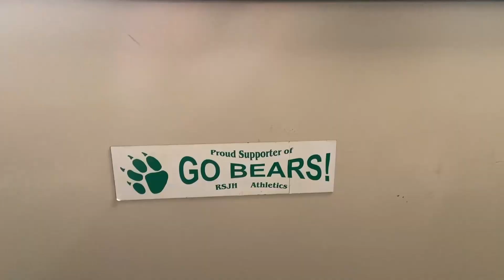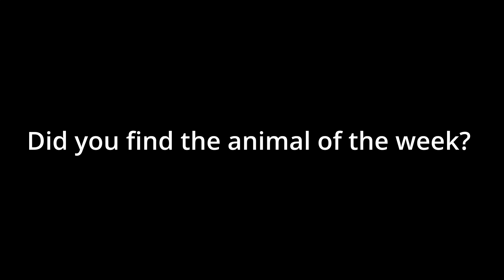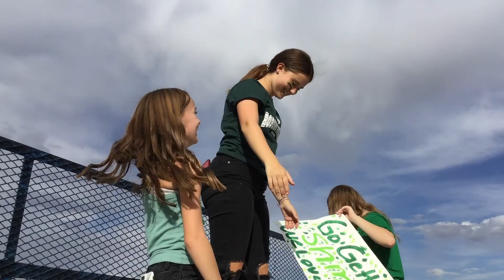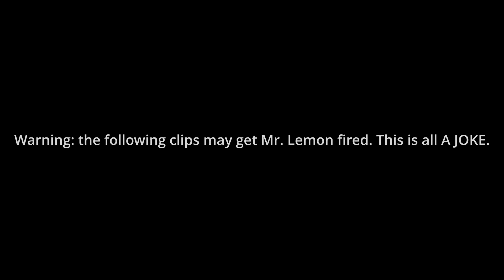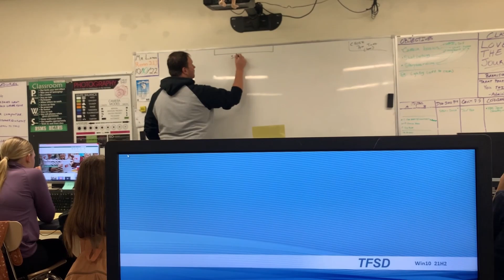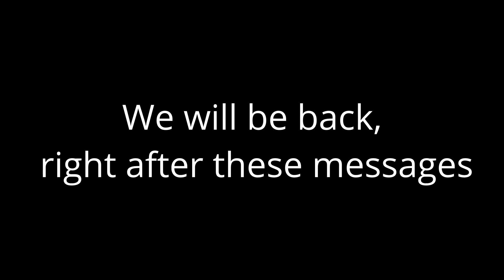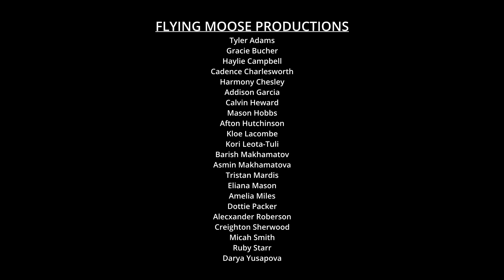Straight Out of Stuart 22-23: Episode 2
Flying Moose Productions, also known as RSMS TV Productions Period 2, is pleased to present its first episode of Straight Out of Stuart!